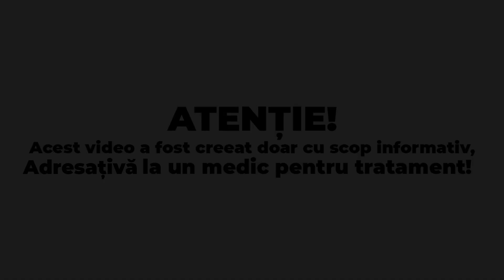Iată ce Trebuie să Mănânci ca să-ți Curăți vasele SANGVINE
Surse De Inspiratie: Google, Wikipedia, Youtube, Facebook, OK.